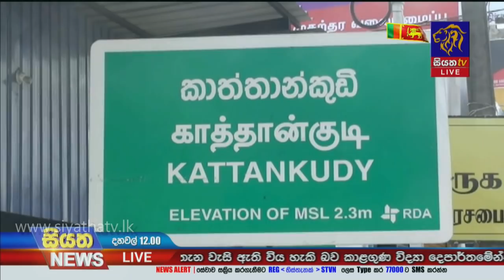Siyatha News | 12.00 PM | 09 - 02 - 2021